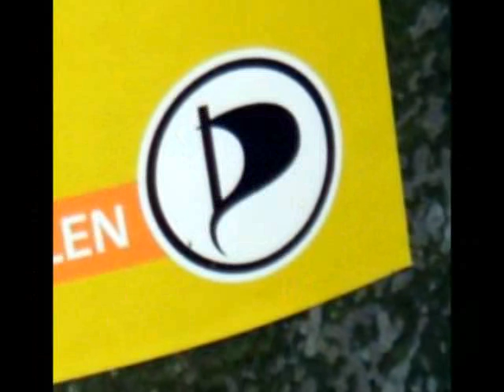Landtagswahl im Saarland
+++ Ergebnis: Neuer Landtag wird noch linkslastiger +++

Saarbrücken/Saarland (mb). Heute wird im Saarland wieder der Landtag gewählt, seit 8 Uhr sind die Wahllokale geöffnet. Etwa 800.000 Wahlberechtigte sind nach nur zweieinhalb Jahren aufgerufen, erneut ihre Stimme abzugeben. Zu dieser vorgezogenen Neuwahl kam es, nachdem im Januar die sogenannte Jamaika-Koalition aus CDU, FDP und Grünen unter der Führung von Ministerpräsidentin Annegret Kramp-Karrenbauer (CDU) gescheitert war. Elf Parteien treten an.